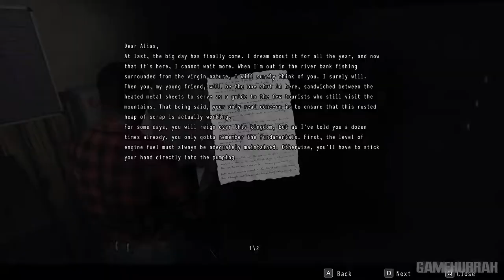DAYMARE 1998 Gameplay Walkthrough Part 2 | No Commentary | 1080p